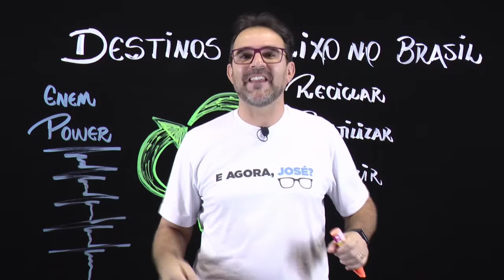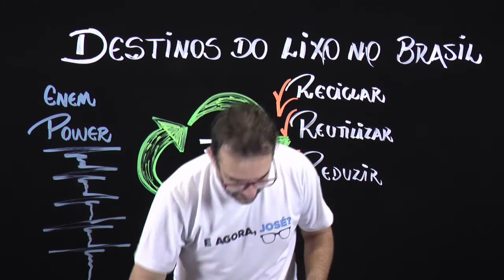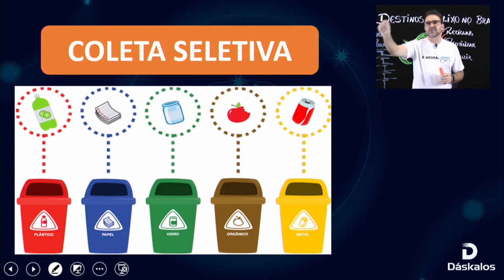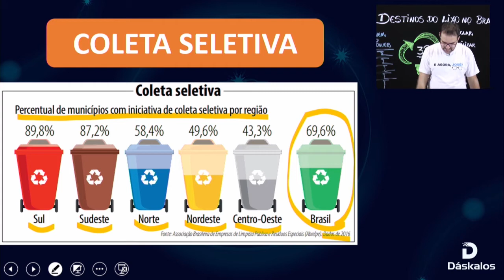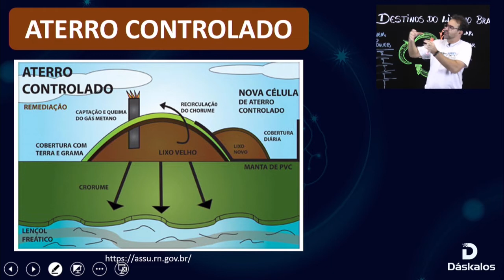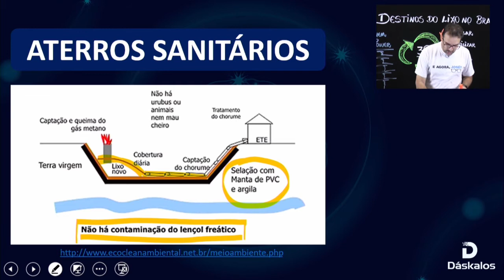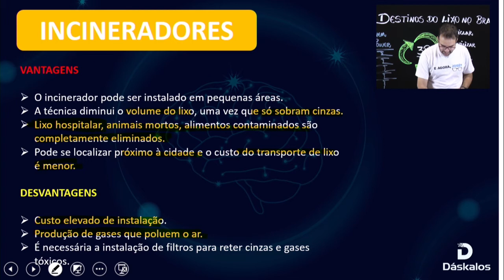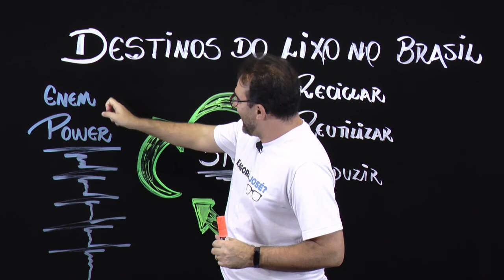BIOLOGIA ENEM 2020: DESTINO DO LIXO NO BRASIL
O constante aumento da população gera inúmeros impactos ambientais, como já vimos em outras aulas aqui no canal, e hoje vamos falar um pouco sobre o lixo de toda essa população.

Nessa videoaula o professor Dedé fala um pouco sobre o destino do lixo que produzimos diariamente, coleta seletiva, lixões a céu aberto e outras formas de "descarte" do lixo.

Problemas ambientais e formas de minimizar seus impactos no nosso dia a dia são assuntos de extrema importância, principalmente se você é vestibulando e está tentando ingressar na faculdade através do ENEM 2020 ou outros vestibulares.